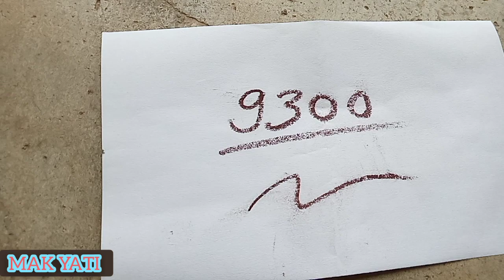UPDATE TERBARU HARGA GETAH KARET HARI INI 20 OKTOBER 2022 MAK YATI JOOS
Dalam video kali ini adalah rutinitas saya setiap hari Kamis di tanah rantau nimbang getah karet seperti yang ada di video ini

Semoga bermanfaat ini rutinitas saya